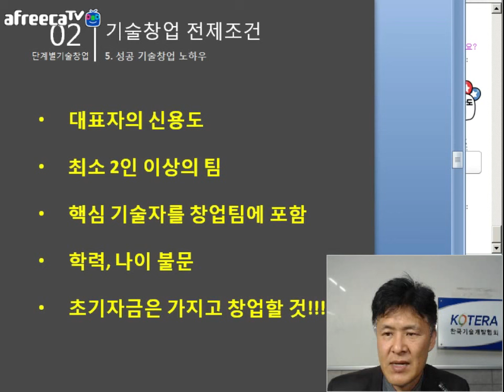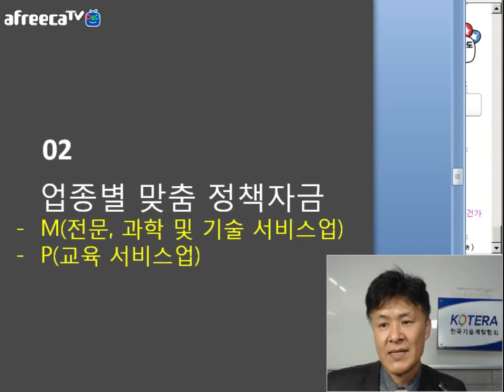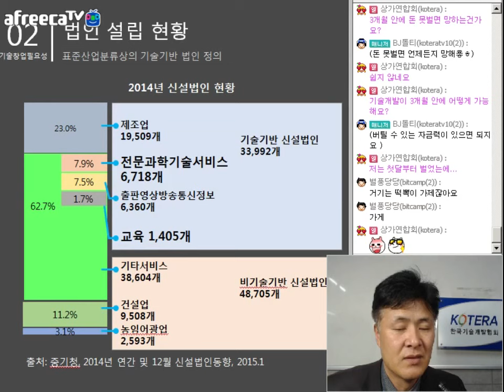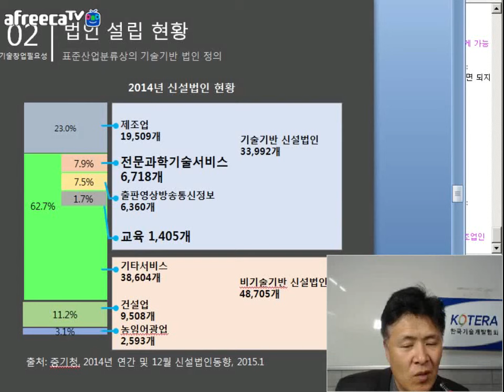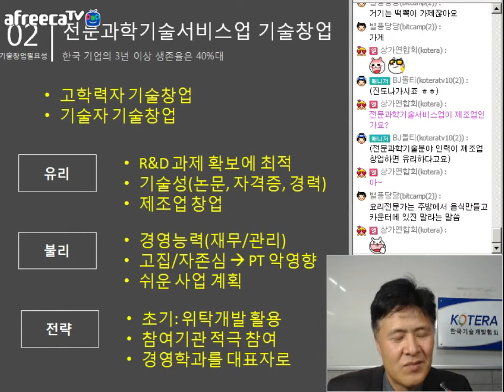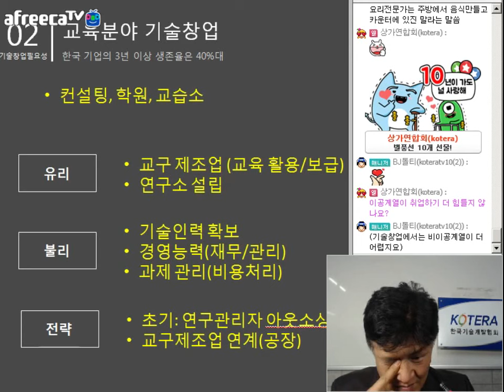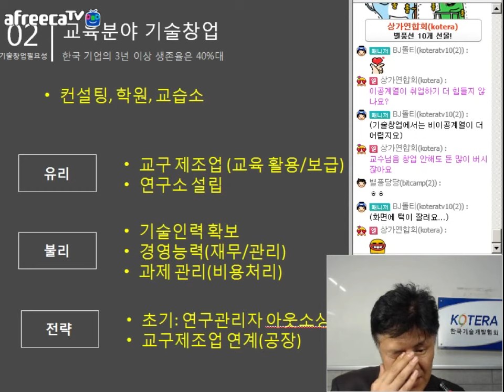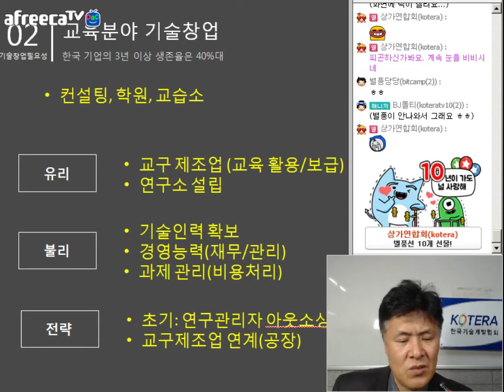[KOTERA TV] BJ돌티의 업종별 맞춤정책자금_기술서비스업,교육서비스업 (171019)